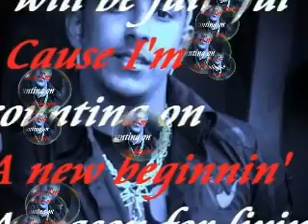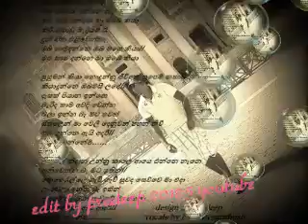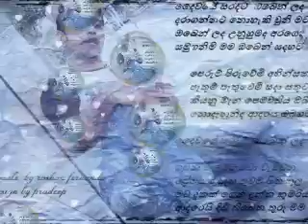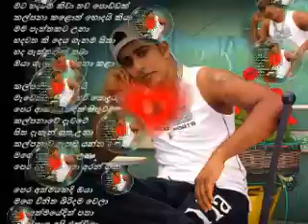digudasa dutuvama edit by aps